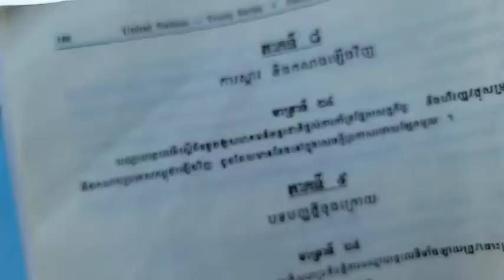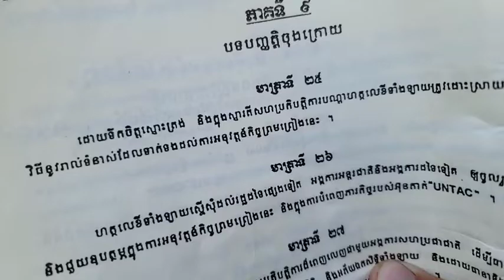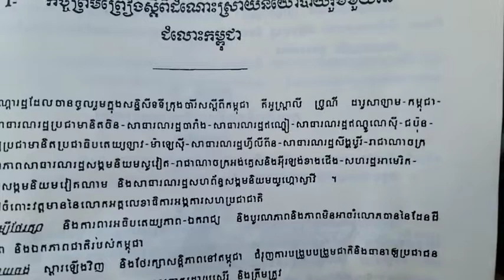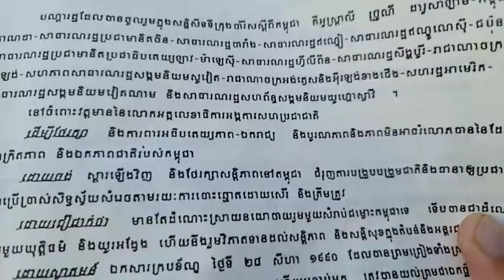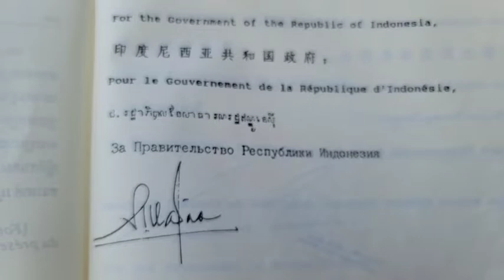៦ ១២ ២២/ អ្វីទៅ បទបញ្ញត្តិចុងក្រោយ?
បកស្រាយ៖ សន្ធិសញ្ញាសន្តិភាពទីក្រុងប៉ារីស៍ស្ដីពីកម្ពុជា
ភាគទី៩ បទបញ្ញត្តិចុងក្រោយ មាត្រា ២៥
(ភាគទី ១៣៧៧)
ថ្ងៃ អង្គារ ទី ១៣ កើត ខែ មិគសិរ ឆ្នាំ ខាល ឆស័ក ពុទ្ធសករាជ ២៥៦៦ ត្រូវថ្ងៃទី ៦ ខែ ធ្នូ ឆ្នាំ ២០២២

ទំព័រហ្វេសបុក/  សន្ធិសញ្ញាសន្តិភាពទីក្រុងប៉ារីស៍ស្ដីពីកម្ពុជា
ទាក់ទងស្នើសុំសៀវភៅ /
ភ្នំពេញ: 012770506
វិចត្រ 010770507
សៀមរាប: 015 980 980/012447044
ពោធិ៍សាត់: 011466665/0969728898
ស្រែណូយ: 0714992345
សូមទាញយកឯកសារ កិច្ចព្រមព្រៀងនេះតាមរយៈ៖
១. សូមអានឯកសារនេះ ជាភាសាខ្មែរ (ច្បាប់ដើម ជារូបថត)
២.សូមអានឯកសារនេះ ជា ៥ភាសា ឆ្លាស់គ្នា អង់គ្លេស បារាំង ចិន រូស្ស៊ី និង ភាសាខ្មែរ ចាប់ពី ទំពរ័ ២៧ ដល់ ៣០៦ ពី អង្គការសហប្រជាជាតិ៖